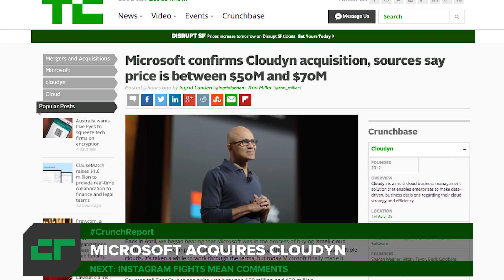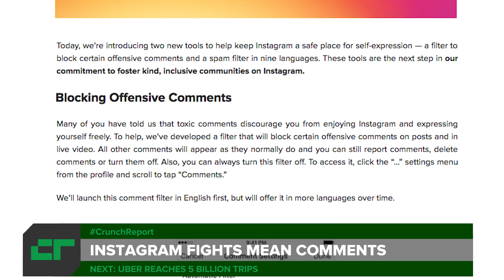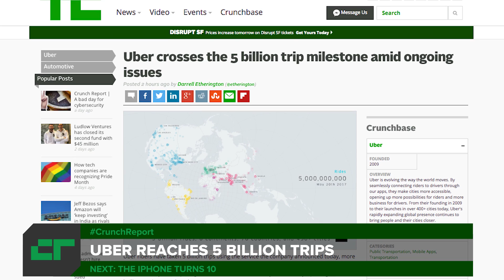Blue Apron IPO Has Rocky Start | Crunch Report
Blue Apron's IPO gets off to a rough start, Microsoft acquires Cloudyn, Instagram fights offensive comments, Uber reaches 5 billion trips, the iPhone turns 10